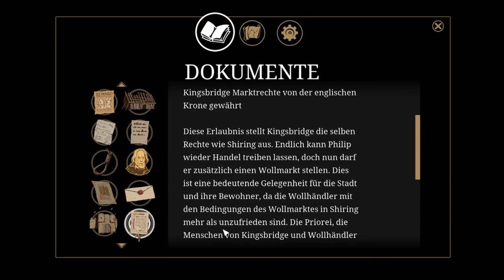THE PILLARS OF THE EARTH #21 * Er brachte den Teufel nach Kingsbridge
The Pillars of the Earth Part 21 Er brachte den Teufel nach Kingsbridge